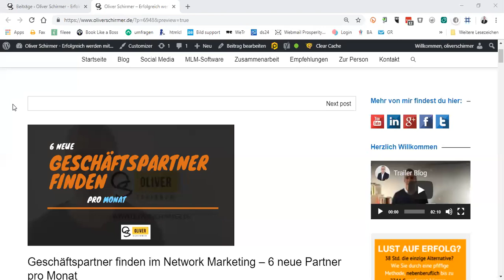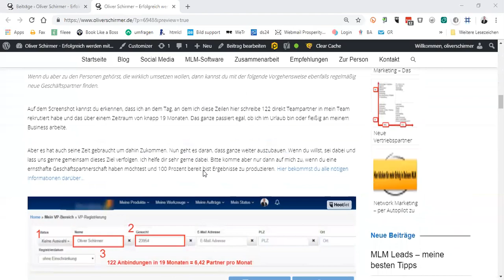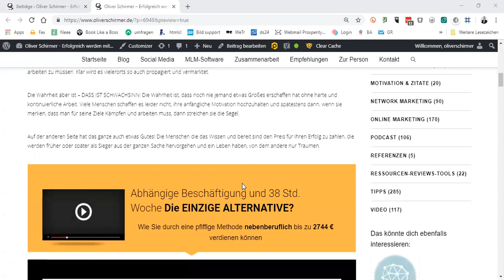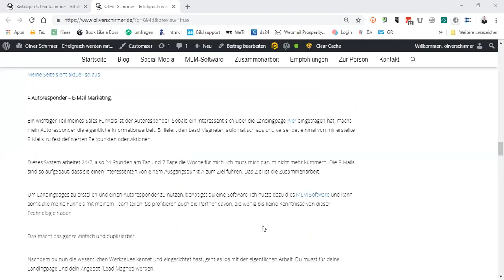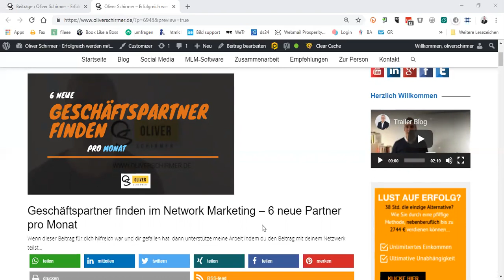Geschäftspartner finden im Network Marketing – 9 Wege zu 6 Partnern pro Monat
Was würde es für dein Network Marketing Geschäft bedeuten, wenn du kontinuierlich neue Geschäftspartner finden würdest?

In diesem Video werde ich dir meine Arbeisweise verraten, mit der ich regelmäßig und durchschnittlich 6 neue Geschäftspartner pro Monat persönlich in meinem Team anbinde. Dabei handelt es sich um keine Raketenwissenschaft und es gibt auch kein Geheimnis.

Kann es jeder? Ich weiß es nicht! Früher hätte ich noch gesagt es ist für jeden möglich.

Heute bin ich da etwas überlegter. Theoretisch kann es jeder. Praktisch nicht. Denn die Sache hat einen Haken. Network Marketing ist mit Fleiß und kontinuierlicher Arbeit verbunden und ich weiß nun aus mittlerweile über 13 Jahren Vertrieb und Network Marketing, das genau diese Komponenten nicht jeder mitbringt.

Wie du in Zukunft 6 Geschäftspartner monatlich rekrutieren kannst zeige ich dir in diesem Video.

Wenn diese Episode "Geschäftspartner finden im Network Marketing – 6 neue Partner pro Monat" für dich hilfreich war, dann würde ich mich freuen, wenn du meine Arbeit hier unterstützt und sie mit deinem Netzwerk teilen würdest. Man weiß nie für wen diese Informationen gerade in diesem Moment hilfreich ist.

Liebe Grüße

Oliver

** Werbung

Geschäftspartner finden im Network Marketing – 6 neue Partner pro Monat